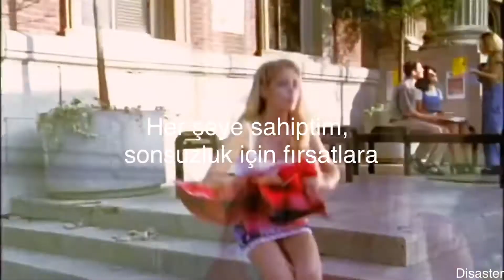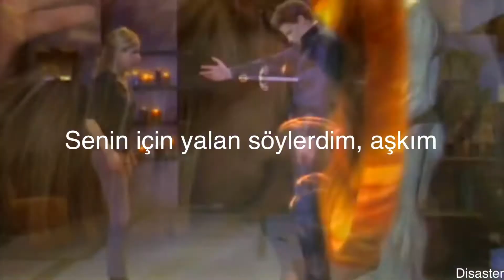The Pretty Reckless - Make Me Wanna Die ( Türkçe çeviri ) Angel and Buffy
İsteklerinizi yazabilirsiniz